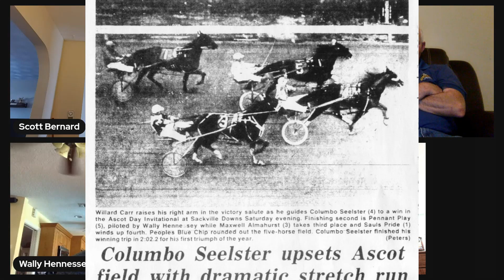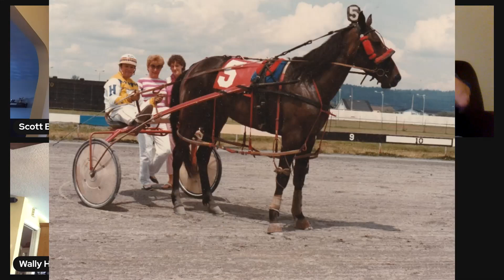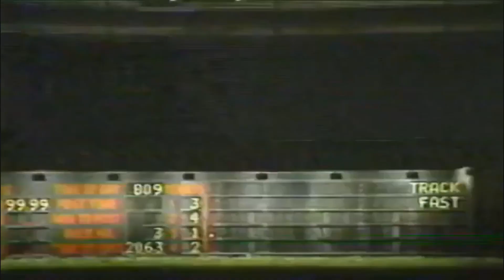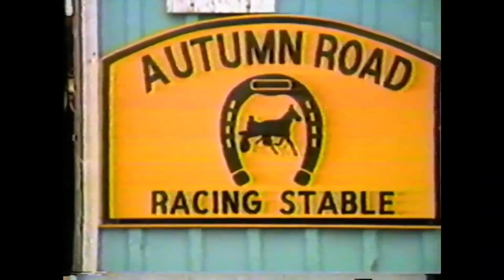History of EPR Podcast with Wally Hennessey and John Hallet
On this Episode of History of EPR podcast myself and my co-host Russell Henderson  are joined by John “Bo” Hallet and one of the most legendary harness racing drivers in not just EPR History but in the history of Harness Racing Wally Hennessey. Wally and John were good enough to take time out of their very busy schedules to join us and what a fun episode it was! A ton of great stories from the days in EPR going back to the 1970s all the way up to Wally and John’s days in the US which is still going very strong. Enjoy everybody!!